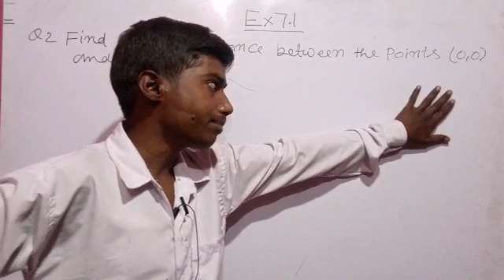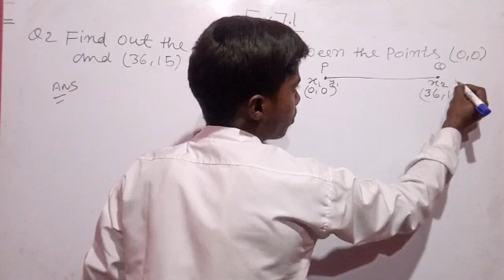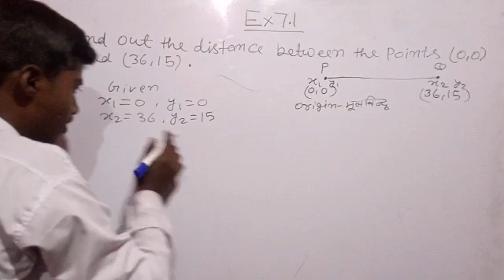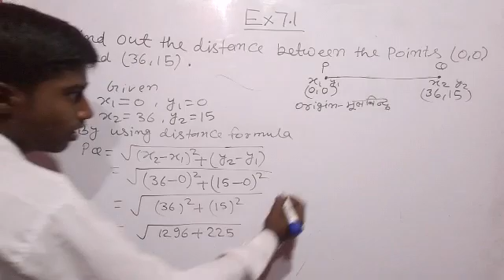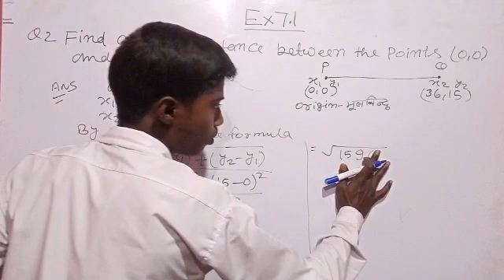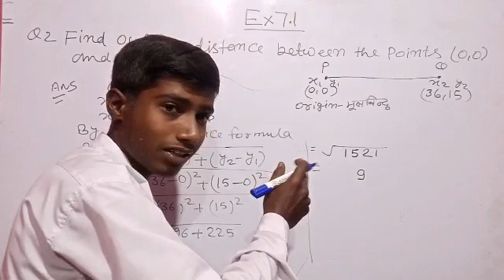CLASS-X Ex-7.1 Q2 "NCERT" CBSE & JAC BOARD🇨🇮🇨🇮